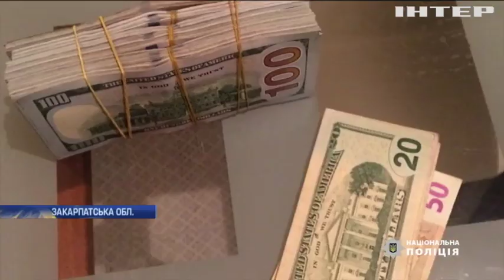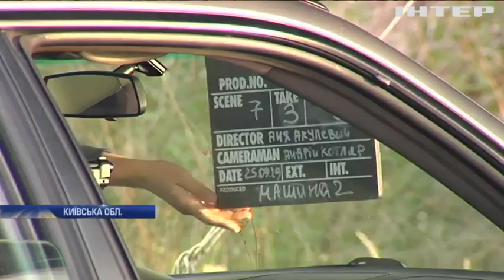Новости 9:00, выпуск за 26 сентября 2019 года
Дивіться у цьому випуску: На Закарпатті поліція влаштувала масові обшуки. На Львівщині пацієнти інтернату виживають без ліків. У Франції з'явилось ательє для старого одягу.